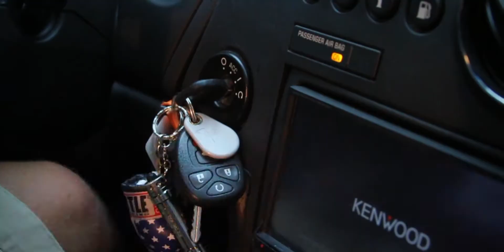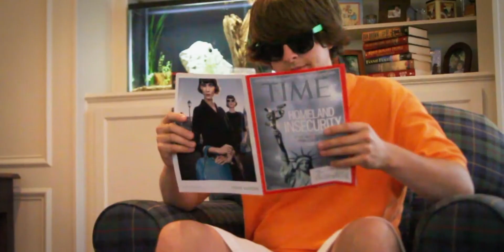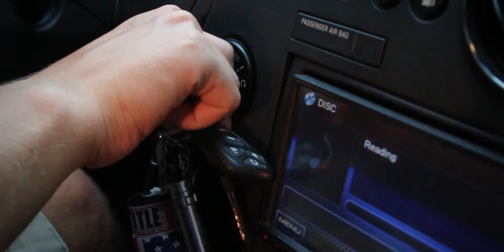I Hate Pollution [Official Music Video]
AP Environmental Science and Video Technology project